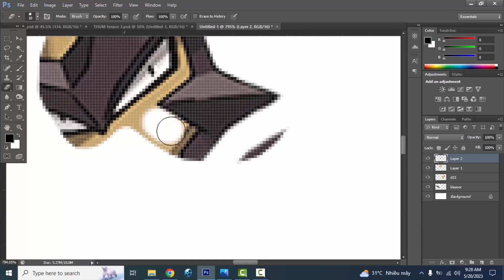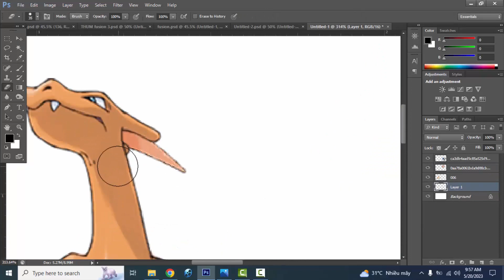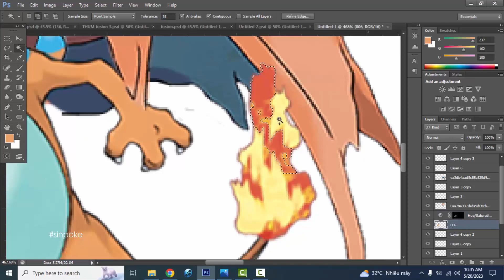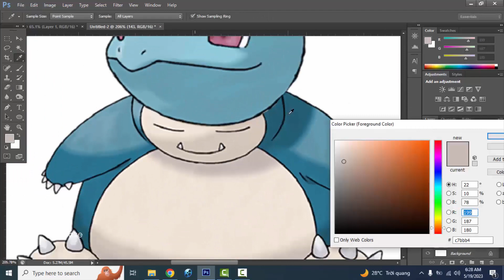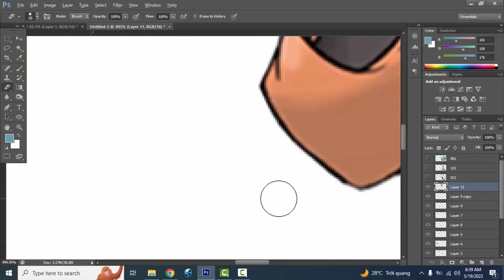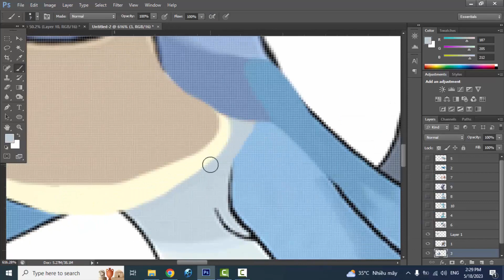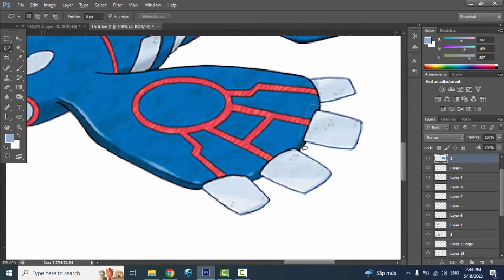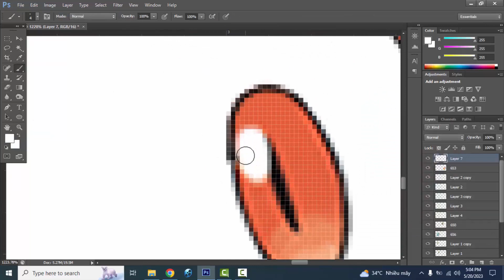Pokemon Fusion Compilation #119 | charizard | arceus | glaceon | riolu | chespin | fennekin